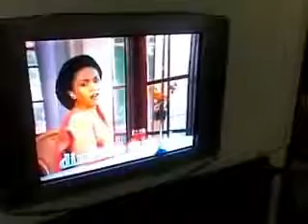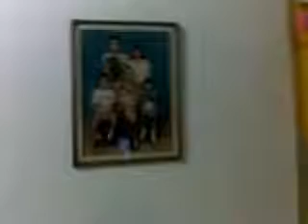Keroncong Widuri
Widuri versi Keroncong